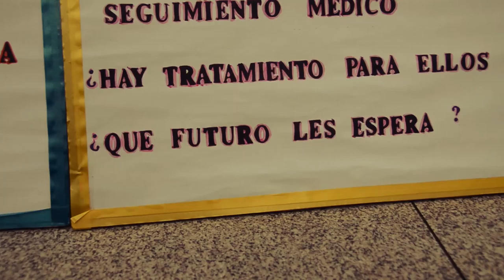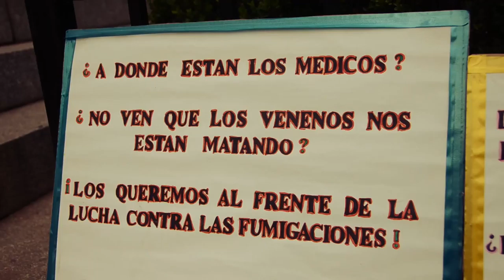Concentración de los Barbijos - Semana de la Memoria 2017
Mauricio Berger. Investigador de CONICET. Profesor de la Facultad de Ciencias Sociales de la Universidad Nacional de Córdoba.

Reivindicando la memoria de lucha, hacia un horizonte de Justicia Ambiental y respeto por los Derechos Humanos.

Videoresumen de la Concentracion De Los Barbijos en articulación con el Archivo Provincial De La Memoria Cba, Espacio Piloto, Zumba La Turba y el 9° Ciclo Escena y Memoria :: Teatro, poesía y ddhh.

¡Que viva la lucha del Grupo De Madres De Barrio Ituzaingo Anexo!
2017 es nuestro año.